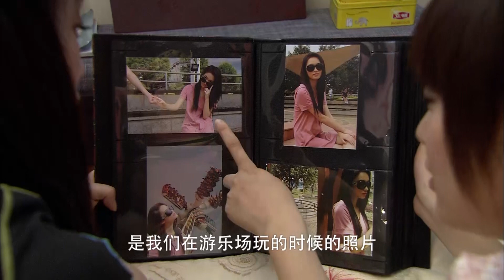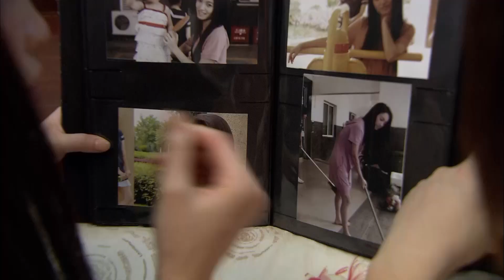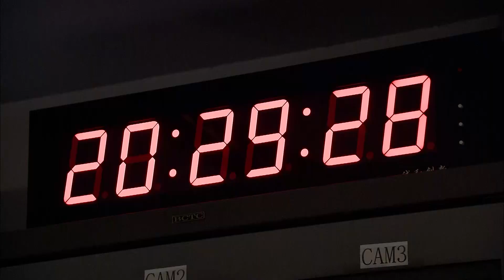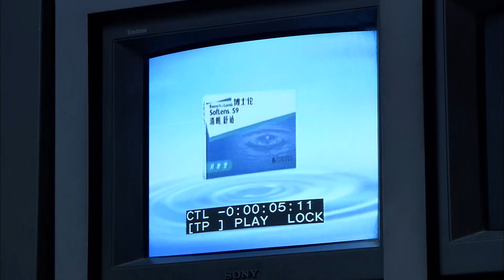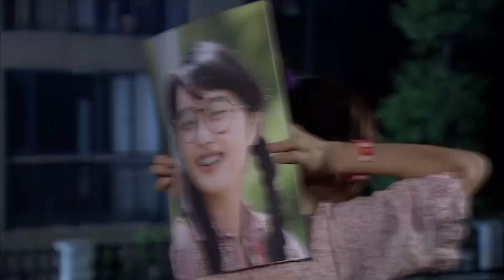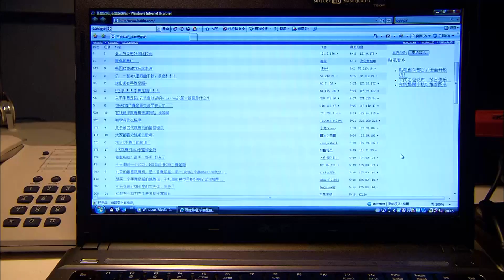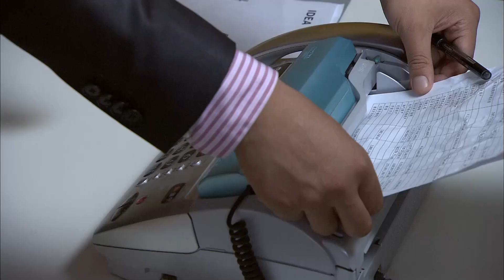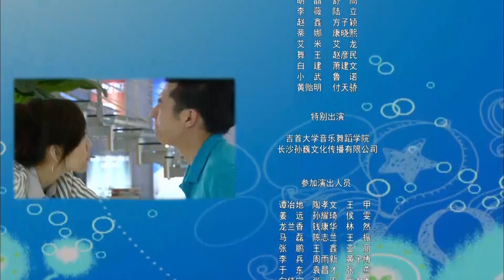【ENG SUB 第三季】如果总裁有爱情 When Boss Fall in Love 29丨情敌上线！灰姑娘逆袭得宠成宝贝，两大总裁上演夺嫡大战